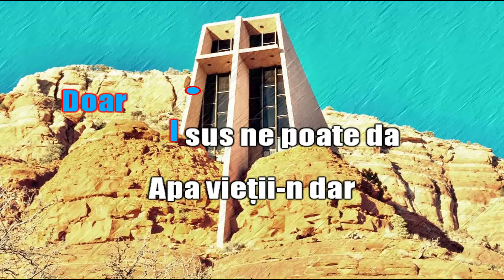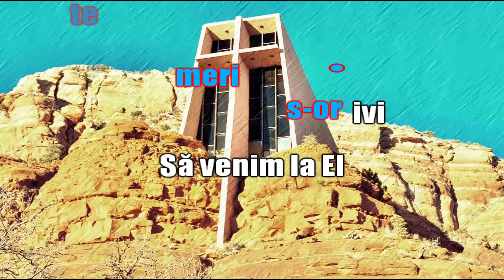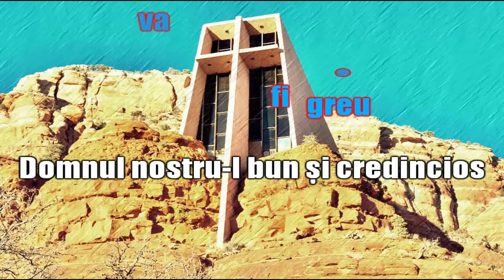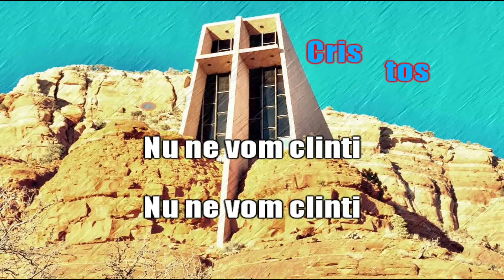Stâncă tare e Cristos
Video karaoke pentru cântarea  Stâncă tare e Cristos - Jesus, Strong and Kind.
Words and Music By Jonny Robinson,  Rich Thompson, Michael Farren & Colin Buchanan
Traducere și adaptare - Corneliu Matei
Instrumentație video karaoke – Dan Matei